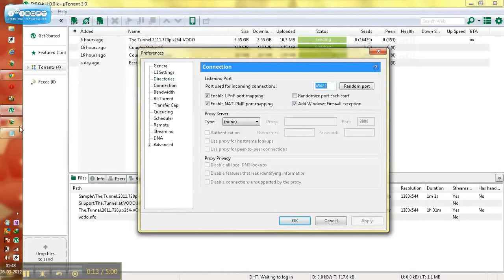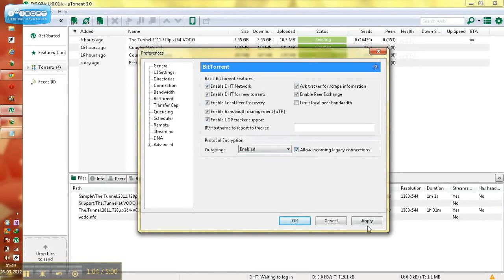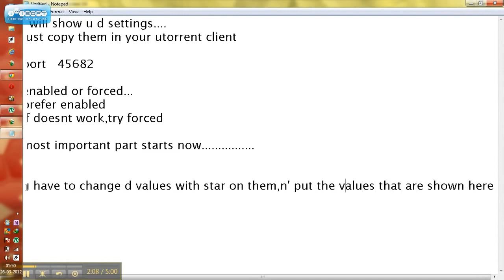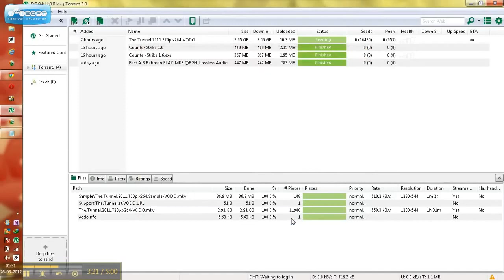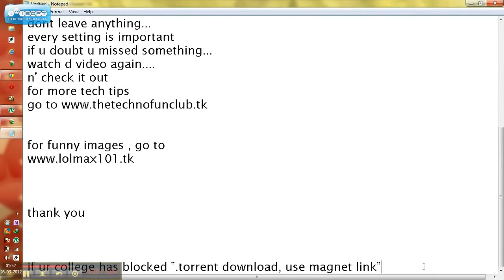how to download movies from u torrent in cyberoam in colleges